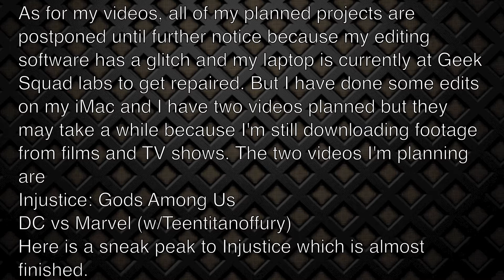Edit Chat/Channel Update & EditMania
Hey guys,

I just wanted to give a quick update about Edit Chat which is produced by me and the YEA Awards Members. We had to postpone it to July 25 because of my damaged editing software. We also have some topics planned for the guests on the show but we are open to some topics from the fans and members of the editing community so if there is a topic you would like to be discussed regarding editing, fan editors, movies, TV shows, comics, etc. comment down below or message me or the YEA Awards.

As for my videos, all of my planned projects are postponed until further notice because my editing software has a glitch and my laptop is currently at Geek Squad labs to get repaired. But I have done some edits on my iMac and I have two videos planned but they may take a while because I'm still downloading footage from films and TV shows. The two videos I'm planning are
DC vs Marvel (w/Teentitanoffury)
Here is a sneak peak to Injustice which is almost finished.

Also guys,

Be sure to check out Whiplash Dynamo's Editmania event coming this month. The YEA Awards and I think it'll be a great event for the fan editing community. All the information is in the video down the below. Be sure to check it out!